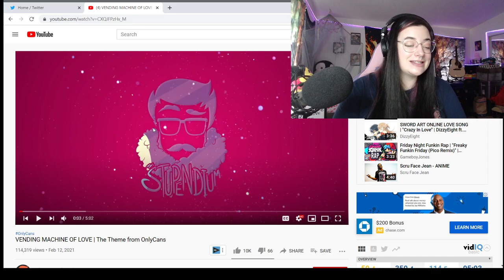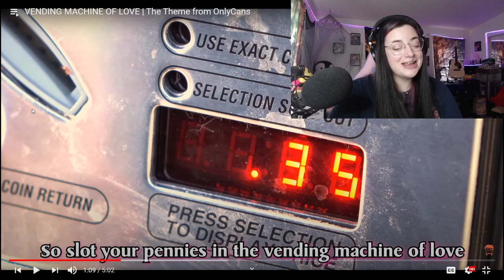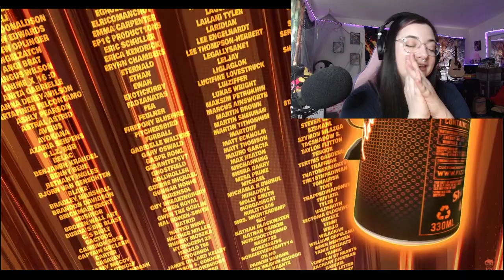SailorUrLove Reacts to THE STUPENDIUM - VENDING MACHINE OF LOVE | The Theme from OnlyCans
IM BAAACK!!! Loved this song. Made me giggle the whole time and c'mon, he's got ALL the swag! Go watch the original video and make sure to show some love to The Stupendium!